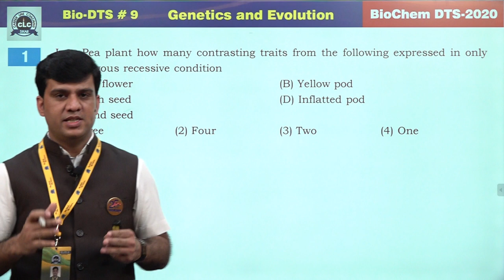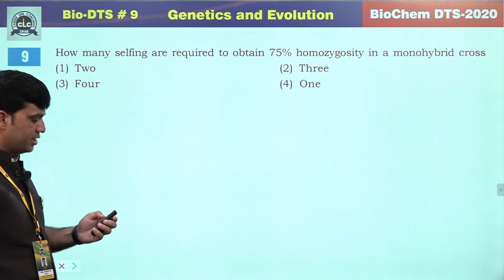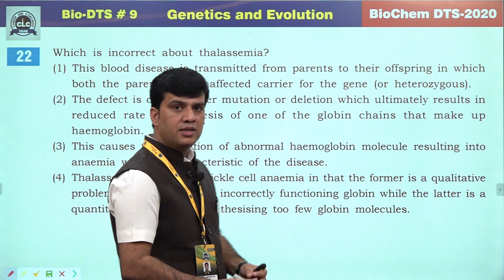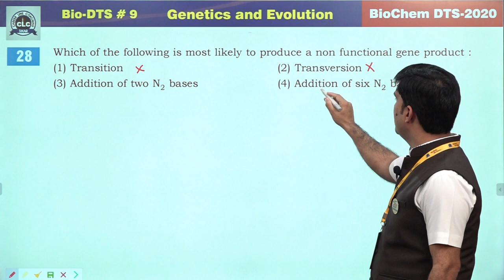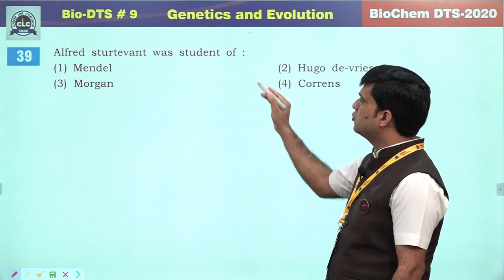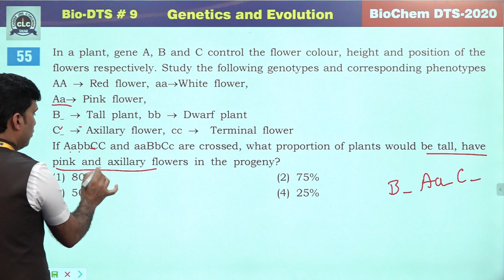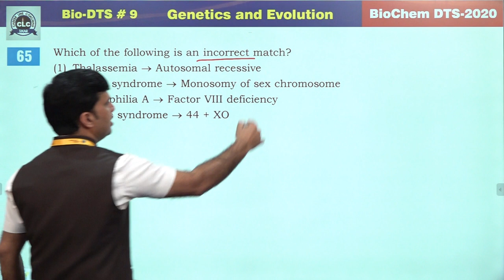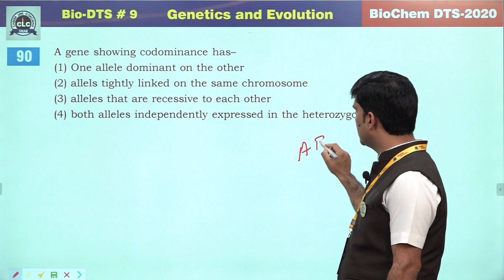Bio DTS-9, Part - I, Genetics.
Biochem DTS-2020,
Bio DTS-9,
Part - I, Genetics.